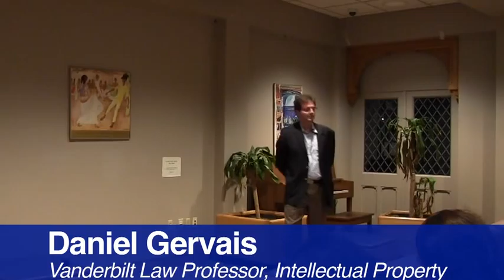Law Professor discusses SOPA